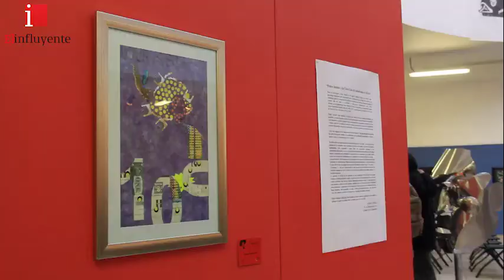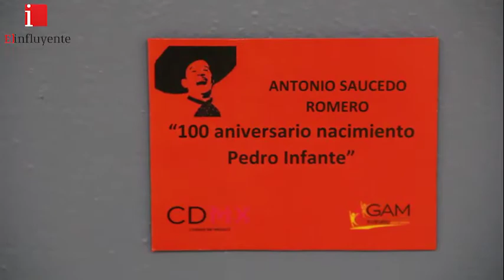Homenaje a PEDRO INFANTE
Así se vivió el homenaje al centenario del natalicio de Pedro Infante, en el Centro de Arte Bicentenario Poeta Hugo Gutiérrez Vega, una de las tantas casas de cultura que tiene la Delegación Gustavo A. Madero, ¡visítalo! cuenta con muchos talleres y exposiciones